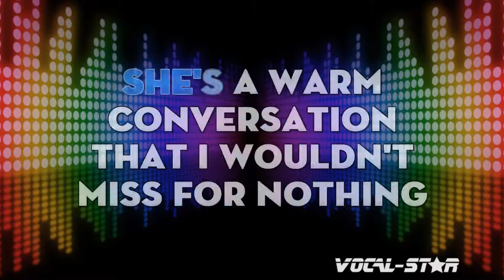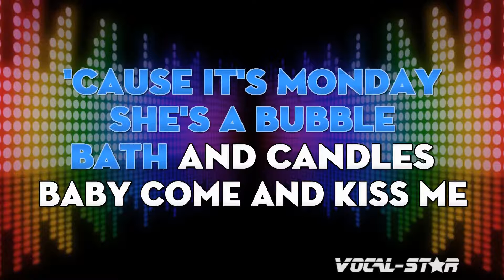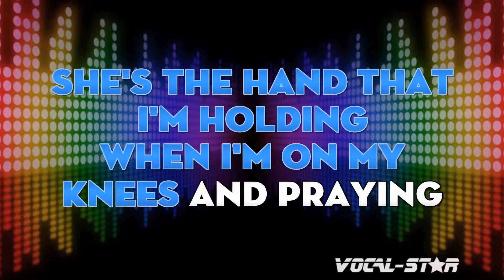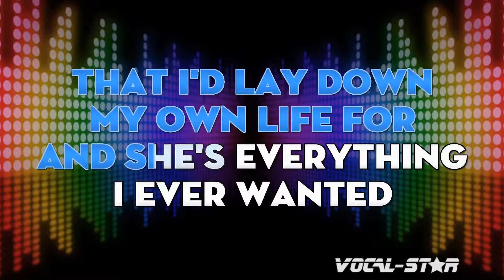Brad Paisley - She's Everything with Lyrics HD Vocal-Star Karaoke 4K